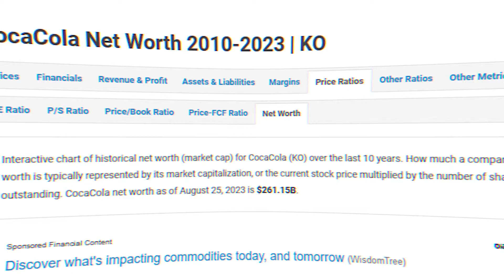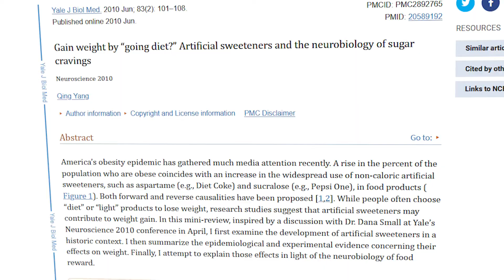Warning: You Won't Drink Coke Again After Watching This!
Coke (coca cola) has been around for well over a century and we all know it's not the most healthy drink but are you perhaps underestimating the damage it could be doing to your body?

Find out in this video the health implications of coke and an alternative I personally love!

The Research:
1. Doesn’t help with weight loss but can contribute to weight gain
2. Negatively impacts gut health 2019
3. Phosphoric acid can decrease calcium absorption leading to osteoporosis and increase fracture risk 2020

CHAPTERS:

0:00 Intro
1:10 How Have Coke Become So Popular?
2:32 Original Coke
3:40 Why Is High Blood Sugar Spikes Bad?
4:45 Phosphoric Acid
5:05 Sugar Free Coke?
6:49 Aspartame Affects On The Gut
7:23 Is Doesn't Help Weigght Loss
7:55 Lack of Satiety from Sugar Free Coke
8:35 Water!
8:48 Outro